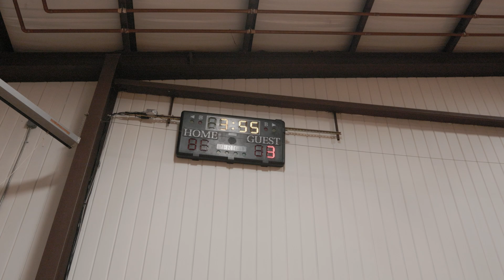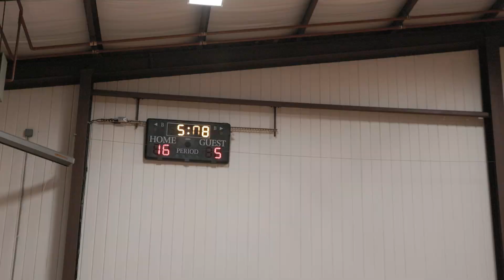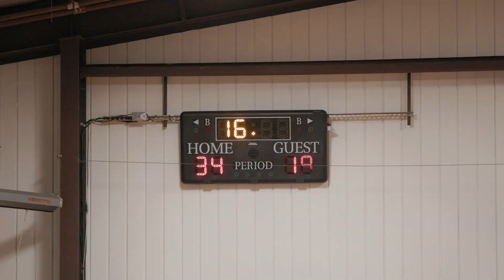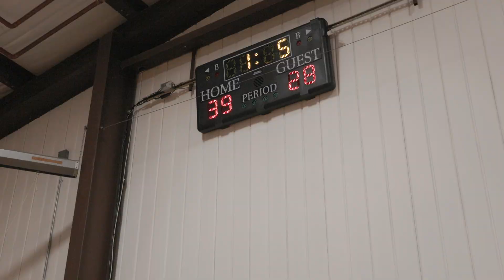Youth Basketball League (Ages 7 & 8): Fall 2023 Championship Game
Celtics vs. Warriors.  Bring it!